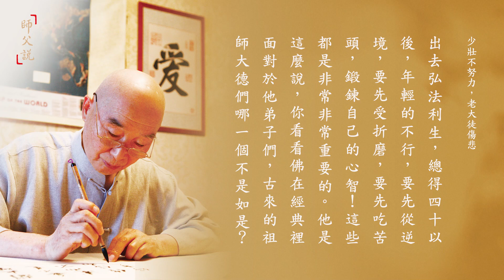淨空老法師｜師父說｜少壯不努力，老大徒傷悲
經句：
年輕的時候應多吃點苦頭，愈吃苦愈好，如果福報大，留一點到老來再享受，免得老來苦。如係在校青年學生，更不可只圖享受，貪玩，混文憑，而荒廢學業，如無真正技能與真實學問，入了社會必定發生種種障礙。所謂少壯不努力，老大徒傷悲。我們看歷史，古往今來有成就的人都是吃過不少苦頭的。

節錄：
年輕時我要充實自己，老年快樂是真快樂，老年有福是真正幸福，年輕的人吃點苦頭不怕，無所謂，能扛得過去。所以年輕，品德、學問、佛法上的修養非常重要，千萬不要把大好光陰浪費了，年輕人要有深遠的眼光，要看得遠，要往大處去看。
阿彌陀經要解大意（第3集） 1986

年輕有福報不是福報，晚年有福是真正有福報，晚年體力衰，一切都退化，那時候有人來照顧是真正有福。年輕的時候自己有體力，吃一點苦頭不在乎。年輕時候種種享受不是福，晚年有福才是真正的福報。如果希望我們晚年有福，晚年不受苦，你就要記住，現在要修福；現在不修福，到晚年後悔就莫及！
阿彌陀經疏鈔演義（第168集） 1984/12

眼光看遠一點，不要看得太近，看得太近總是吃虧的。所以帳從小就要算的，仔細算算，年輕吃一點苦頭，不在乎、不覺得，老年苦那是真苦，那才叫苦。縱然有孝順兒女，還是不容易，你到老年，幾個人陪伴你？幾個人照顧你？眼光要看遠，要看得深，我們自己一生，該吃苦的時候吃苦，該享樂的時候自然有享樂，不必去憂慮。所以，佛法確實給我們帶來真正的快樂。
佛說大乘無量壽莊嚴清淨平等覺經（第18集） 1991/6

命運雖然是有，但是這改變命運、轉移命運，確確實實操縱在自己的手上。所以年輕吃一點苦頭不在乎，身體體力能抗拒得過去，多吃一點苦無所謂。年輕的時候有錢，錢散掉，好！晚年時候有財富，不吃苦，那叫真正享福，有人伺侯，財用不欠缺，叫真正的福報。如果這個福報在年輕的時候來了，不知道保持，很容易丟掉，晚年再也沒有了，這好運會走完，那就很可怕，很悲慘。
佛說觀無量壽佛經疏（第28集） 1992/12

晚年走好運，那叫真正好。如果好運年輕的時候走完了，晚年沒有好運，那才淒慘才可憐。這是我們必須要知道的。你如果真正明白了，知道這個事情，好運在年輕的時候，那怎麼辦？我不享受、不接受，你的好運會延到晚年。由此可知，命運雖然是有，但是這改變命運、轉移命運，確確實實操縱在自己的手上。

因此自古以來真正講到修行，都要年輕，都要體力，譬如參禪、學教、念佛，都沒有例外的。我們就念佛法門而論，我們打一個佛七，真正的佛七是這一句佛號晝夜無間，一定要做到不間斷、不夾雜、不懷疑，七天七夜佛號不間斷，我們能做到嗎？
阿彌陀經要解大意（第22集） 1991

我跟同學們說，我就做不到，為什麼？年歲太大了，體力衰退了，不要說七天七夜，一天一夜不休息，我的體力就吃不消。但是我在年輕的時候可以做到，二十幾歲的時候，的確七天七夜不睡覺是不成問題的，可見得修行需趁年少，四十以後修行就很苦，很艱難，這是我在此地勸勉同修們要趁年輕力壯的時候來認真的修行。

我們看《高僧傳》，看《居士傳》，古時候這一些在家、出家修行人，開悟的，證果的，得一心不亂的，都是在二十幾歲，三十幾歲，這樣階段年齡當中幾乎佔了百分之七十以上，四十歲以後修成的那是困學而成，人數很少，不多見。六祖大師，這是在中國佛教史裡面最有名的人物，他老人家開悟證果，五祖把衣缽傳給他的時候，他只有二十四歲。諸位想想，不是這個年齡，哪有那一份精神與體力？他把他的精神體力全部投在修學當中，所以有不思議的成就，這是我們要清楚明瞭的。

無論環境怎麼樣的惡劣，要在這裡面去練不動心，修行人首先在逆境裡頭練不動心，然後更進一步在順境裡面練不動心才能成就。你積得厚你的根就深，所謂根深蒂固。我在台中老師就給我叮嚀了多少次，囑咐我學成了將來出去弘法利生，總得四十以後，年輕的不行，要先從逆境，要先受折磨，要先吃苦頭，鍛鍊自己的心智！這些都是非常非常重要的。他是這麼說，你看看佛在經典裡面對於他弟子們，古來的祖師大德們哪一個不是如是？
梵網經（第22集） 1983/11

所以我們明瞭，然後明瞭怎樣護持年輕人，護持初學，不讓他退轉，這是無比殊勝的功德。護持年輕的法師要有節制，要讓他吃一點苦頭，不要認為我這樣子對待他，對不起，不慈悲，那你就錯了；他要不吃苦頭，他不能成就。如果說一點苦頭都不願意吃，隨他去吧！為什麼？不會成就。
無量壽經菁華（第20集） 2010/1/13